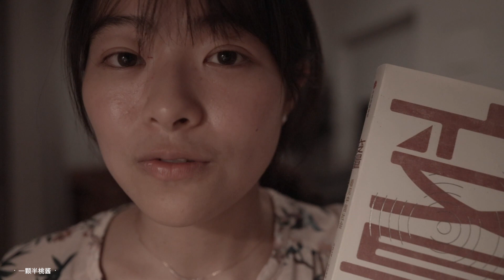夜间vlog｜简单的下酒菜｜阿萨健康近况｜薯片炸鸡｜拌面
wx群: 加管理員 CR3687123
「1」Cody Ash-haunted house
「2」Happyness - Surfer Girl
「3」cbarrgs-After Party
「4」Yann Tiersen – Comptine d’un autre été – L’après midi